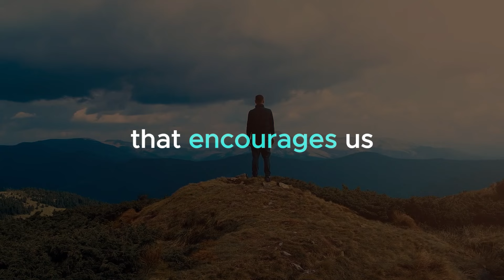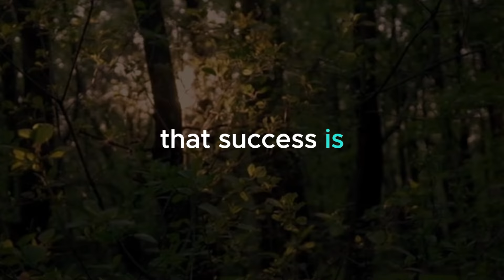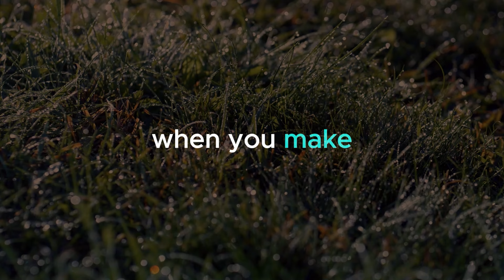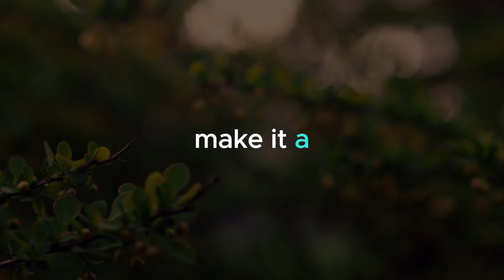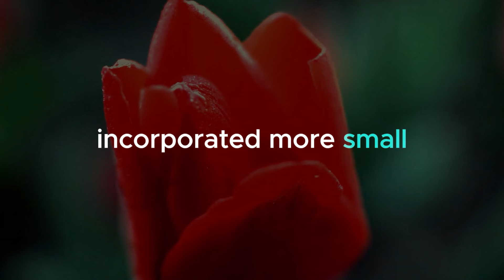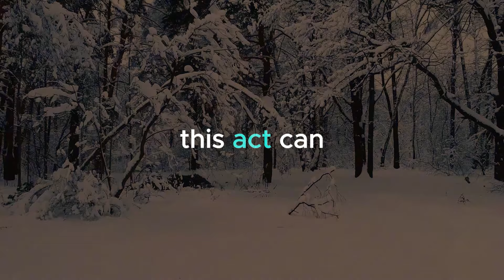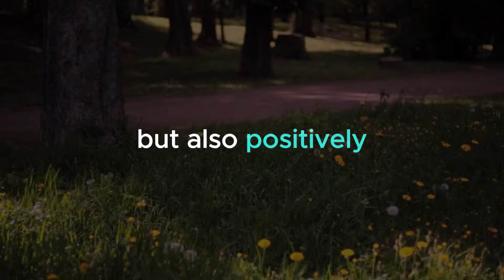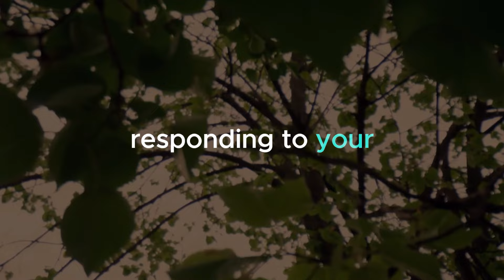Deadly Habits That Block The Law Of Attraction: Avoid These Traps - Louise Hay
🔥 Deadly Habits That Block The Law Of Attraction - Louise Hay

🔥 Are you unintentionally sabotaging your ability to attract the life you desire? In this enlightening video, we explore the deadly habits that can obstruct the Law of Attraction and prevent you from manifesting your dreams. Drawing inspiration from the teachings of Louise Hay, we’ll uncover how negative thoughts, limiting beliefs, and self-doubt can create barriers in your life. Discover practical tips to shift your mindset, embrace self-love, and unlock your potential. Join us on this transformative journey and learn how to cultivate a mindset that aligns with your highest aspirations!